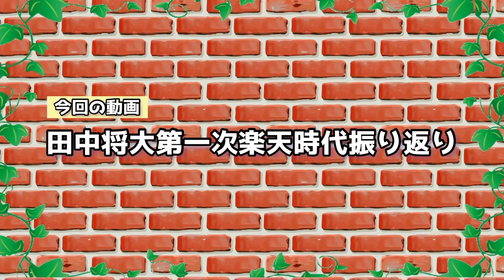メジャーに行く前のマー君がいかにスゴかったか改めて振り返る！【田中将大】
【SNS】

【音源】